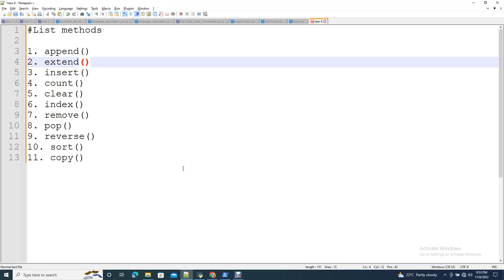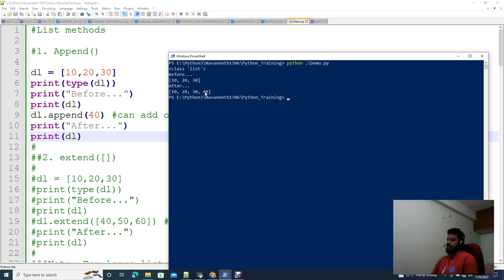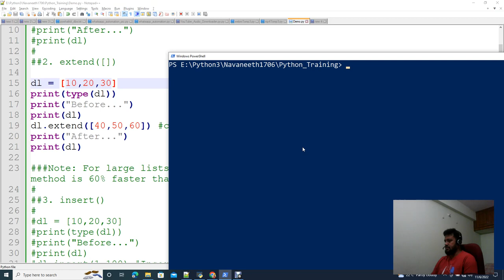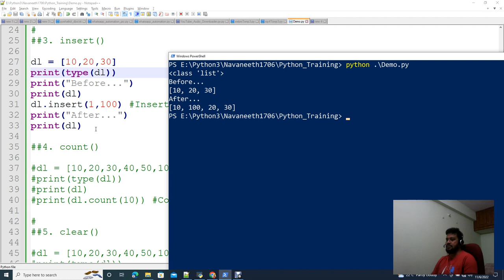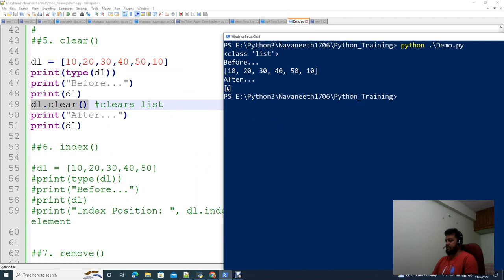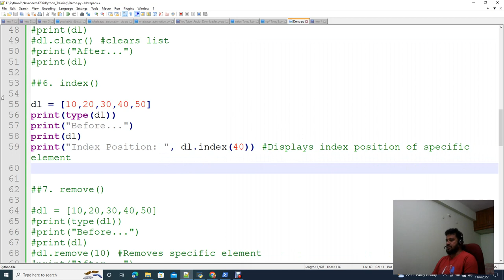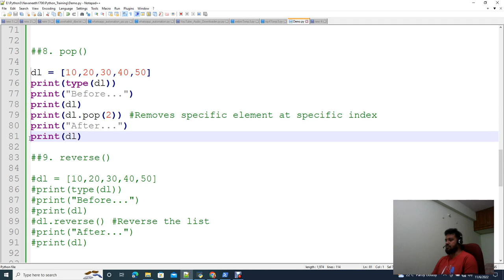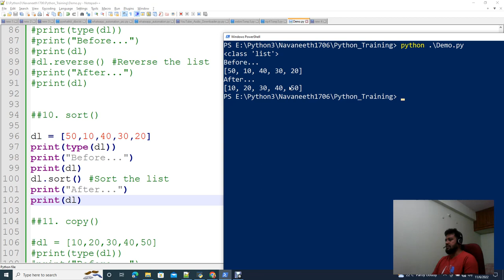Python Tutorials in Tamil | List methods | Episode7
In this video, you can see various methods involved in List data structure.

List methods

1. append()
2. extend()
3. insert()
4. count()
5. clear()
6. index()
7. remove()
8. pop()
9. reverse()
10. sort()
11. copy()